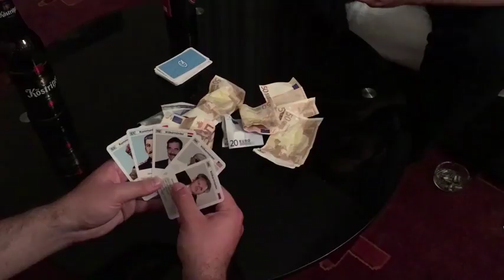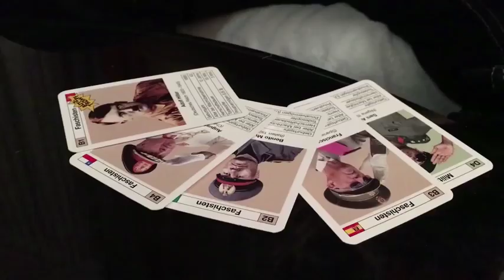Poker clandestino en Colonia